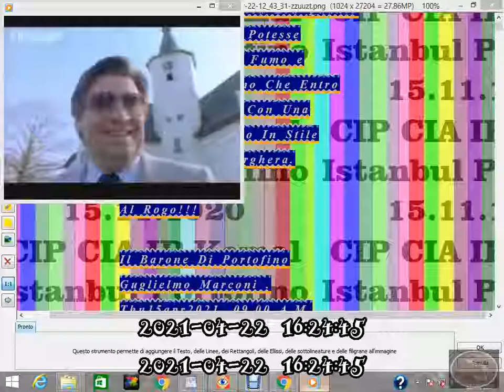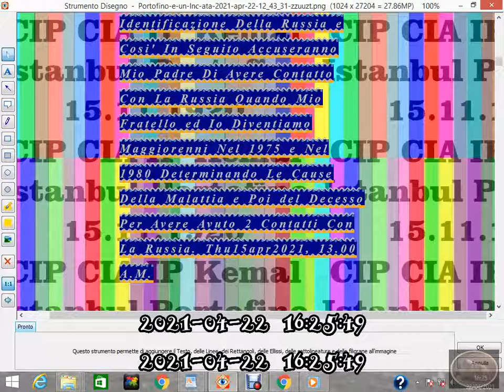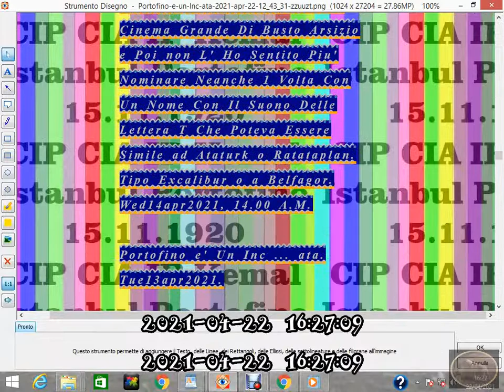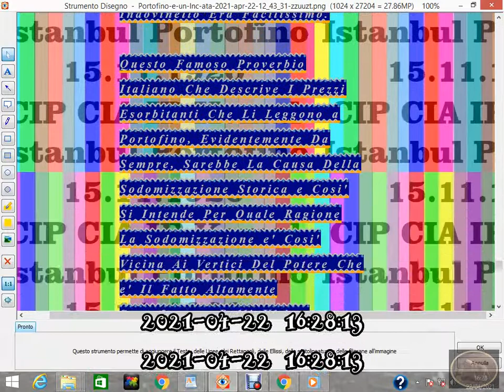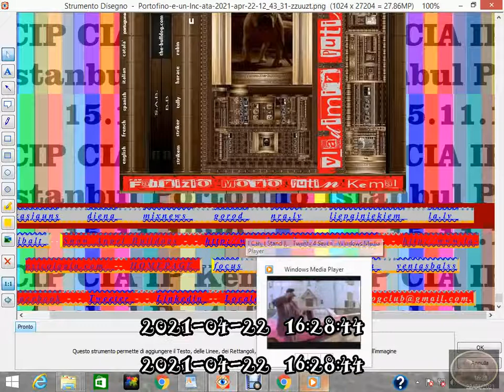No Dollars Transatlantic Of Portofino Billing Part 7.